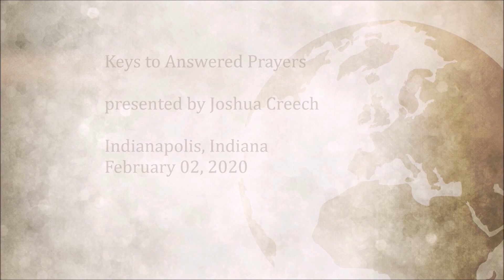Joshua Creech - Keys to Answered Prayers - Feb. 1, 2020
Pastor Joshua Creech covers three keys in understanding prayer and how God answers those prayers: know the will of God, ask in faith, ask in Christ’s name, and make sure our life remains right.